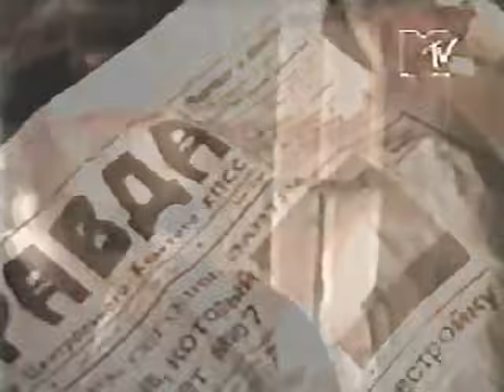Engenheiros do Hawaii - Exercito de Um Homem Só Clip HQ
Exercito de um homem só! Clipe do disco o Papa é pop de 1990 este foi o disco mais vendido da banda! sendo que o trio gravou 3 videos clipes deste disco e este é um deles!